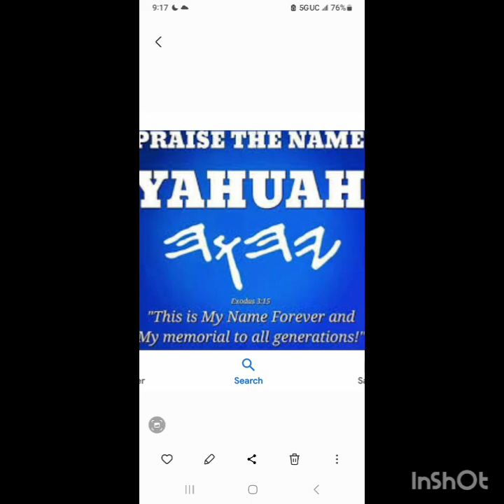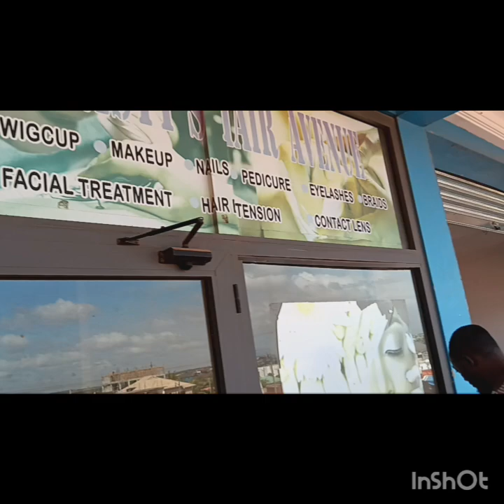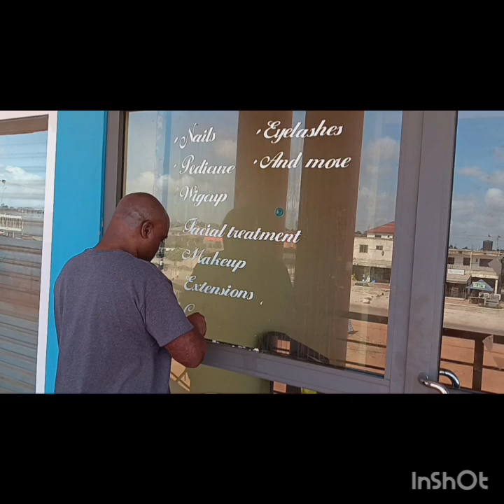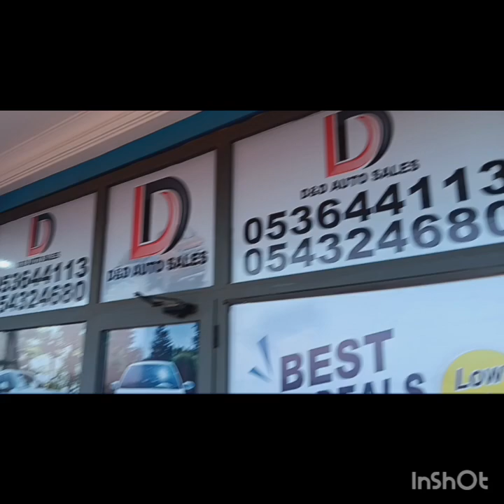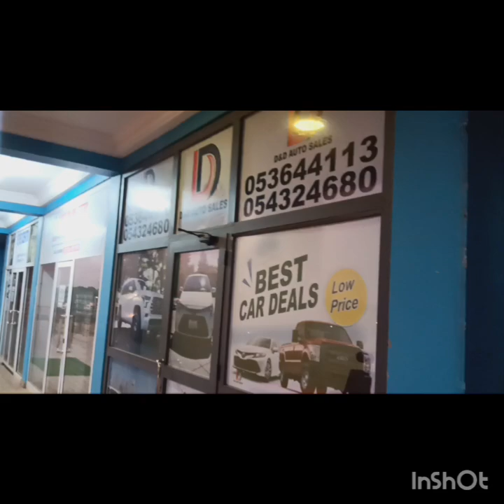America 🇺🇸 to Ghana 🇬🇭 10 months